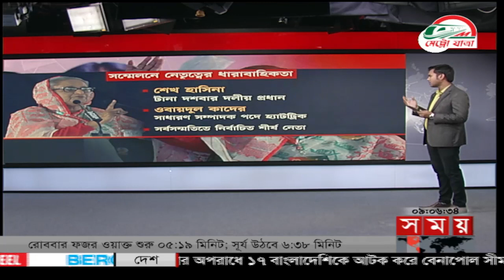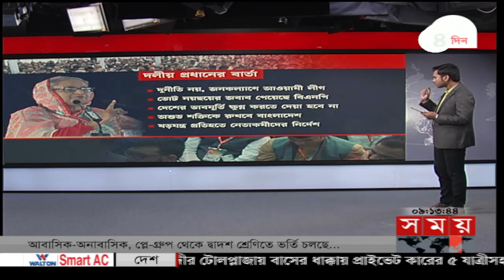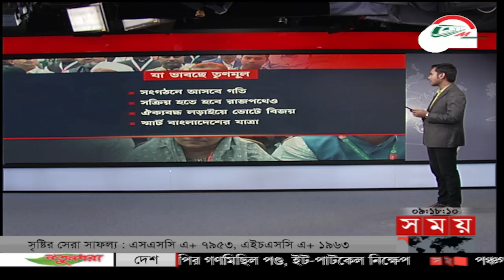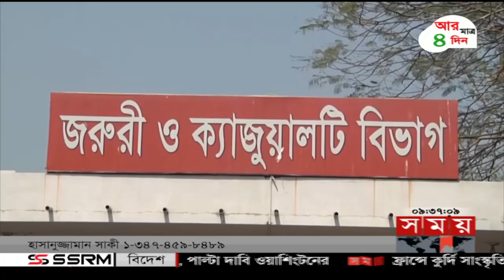রাতের সময় | রাত ৯টা | ২৪ ডিসেম্বর ২০২২ | Somoy TV Bulletin 9pm | Latest Bangladeshi News